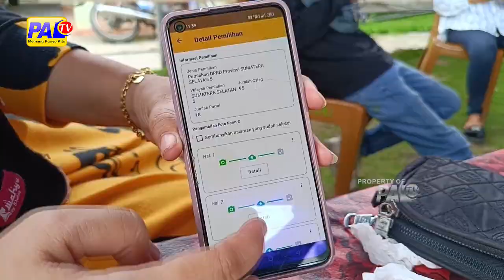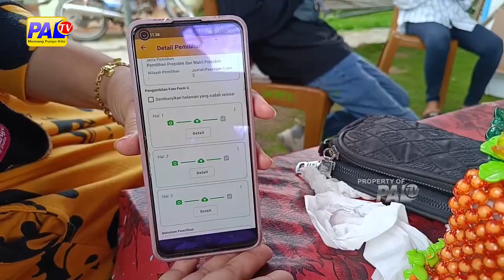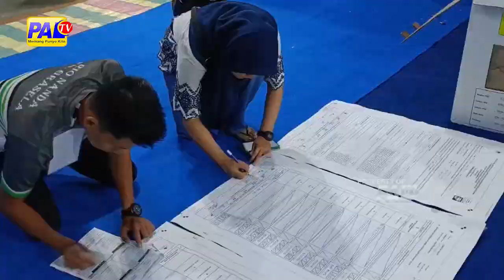PROSES PERHITUNGAN SURAT SUARA MASIH BERLANGSUNG